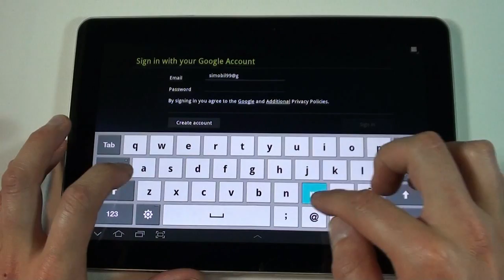Samsung Galaxy Tab 10.1 Dodajanje gmail računa